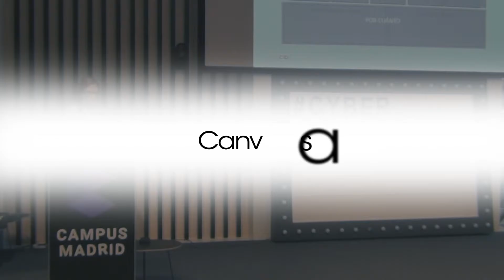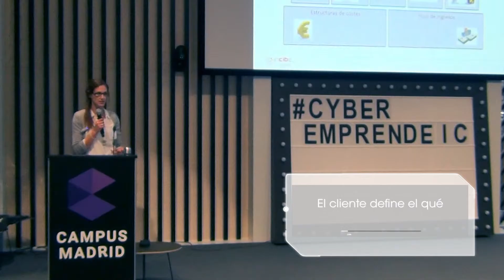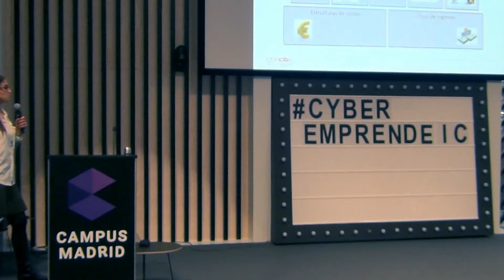2ª Jornada CiberEmprende: Business model canvas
2ª Jornada Inspiracional para emprendedores celebrada en el Campus Madrid organizada por INCIBE en colaboración con CNPIC. Temática: Infraestructuras críticas.

Explicación teórica sobre cómo trabajar una idea y convertirla en negocio a través del “Business Model Canvas” y resumen del taller práctico.

CiberEmprende es una iniciativa impulsada por el Instituto Nacional de Ciberseguridad de España (INCIBE), que nace con el objetivo de crear una comunidad de emprendedores y nuevos proyectos innovadores en ciberseguridad.